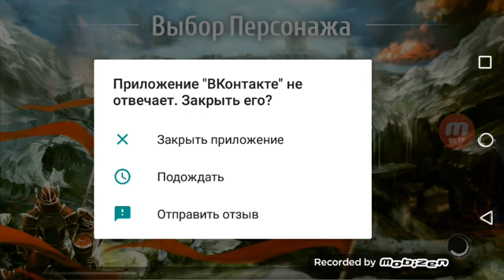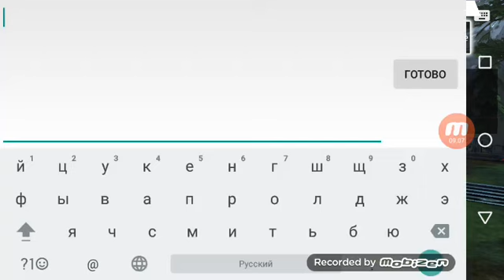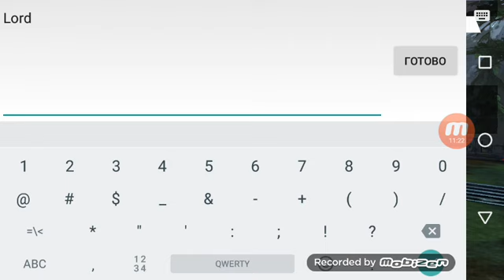Ордер оф хаос #1